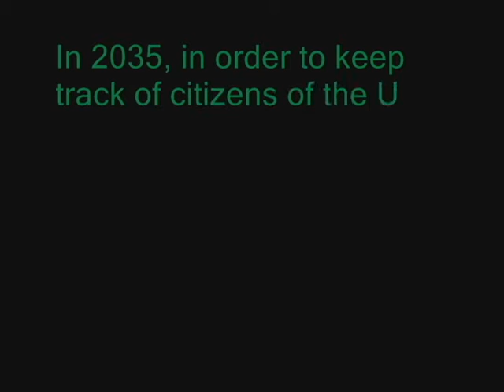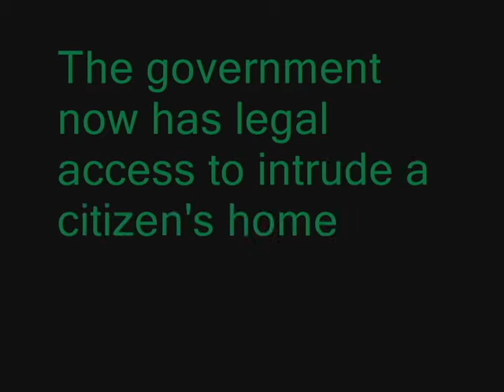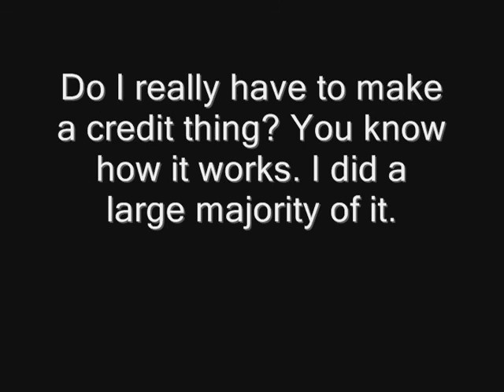LUH 3417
This is a film. Yeah.